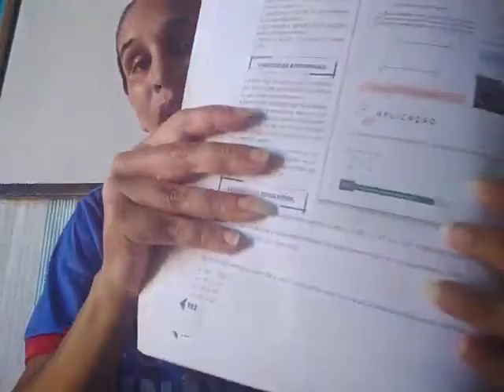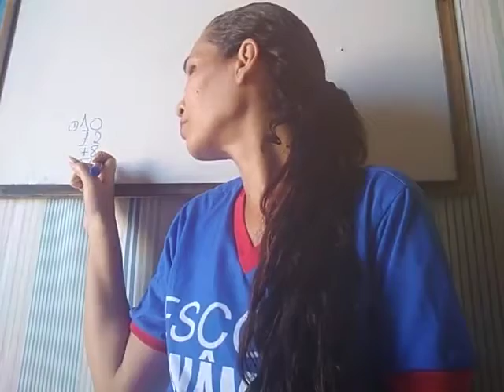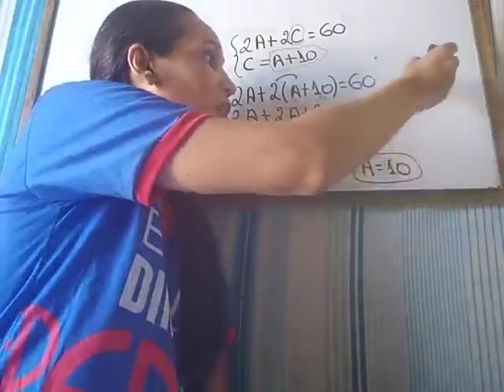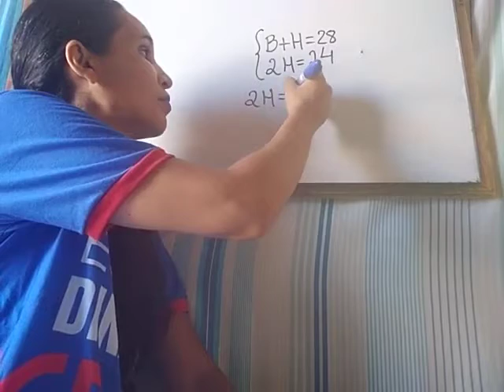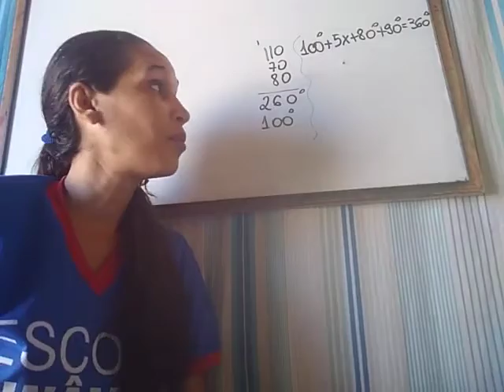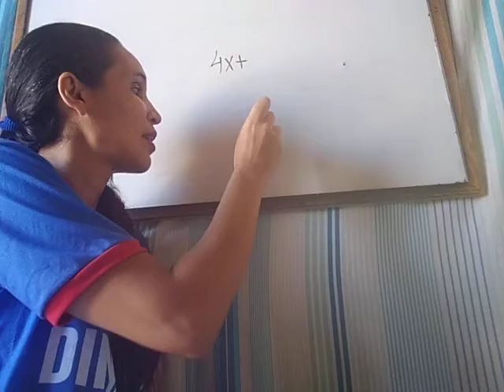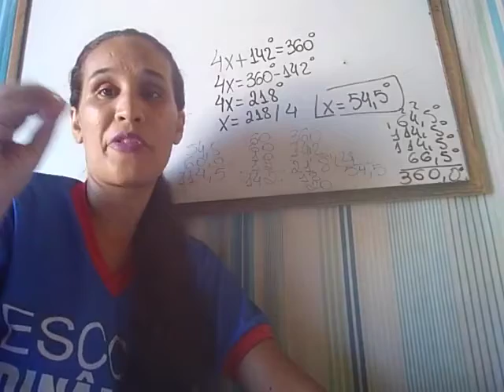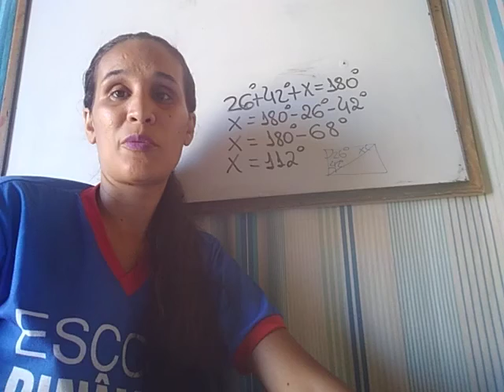Aula do 8º ano Matemática 05 11 2021 Profª Lindalva